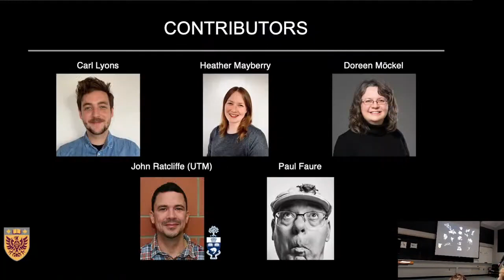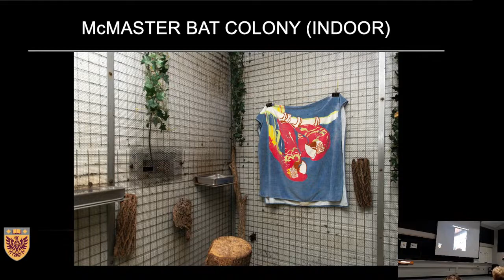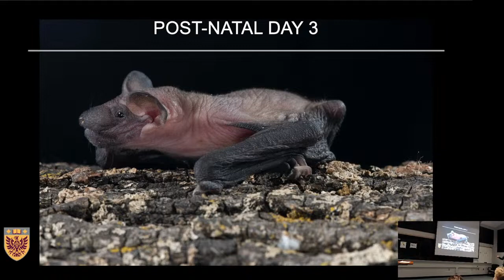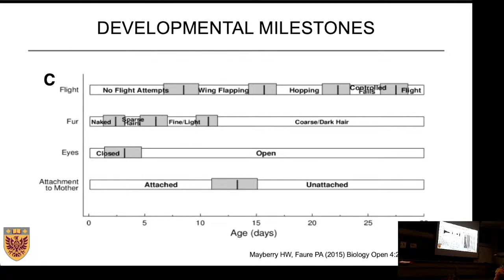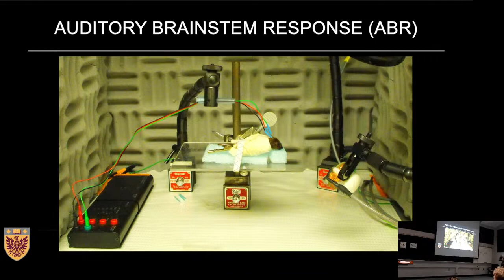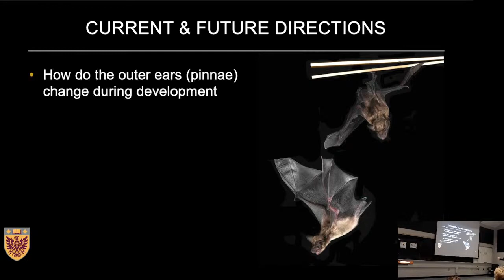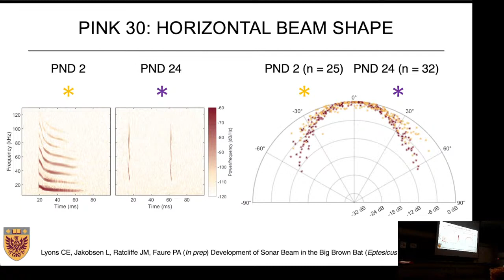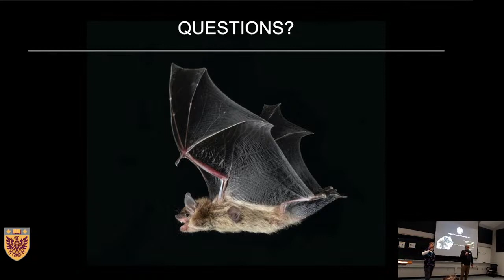Development of Vocalization and Hearing in the Big Brown Bat (Paul Faure) – Ontario Bat Network 2023